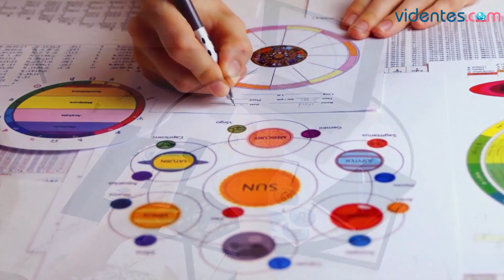HORÓSCOPO DIARIO ❤️☀️💫 PISCIS ♓️ DOMINGO, 26 DE NOVIEMBRE DE 2023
Horóscopo de Piscis para hoy, domingo 26 de Noviembre de 2023. El horóscopo para hoy: descubre tu futuro gracias a mi horóscopo diario para ti.